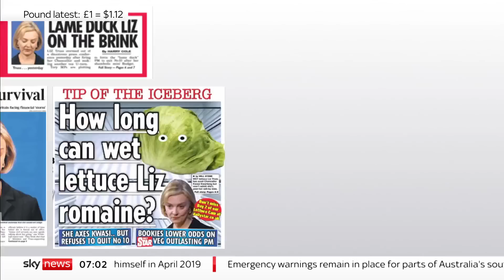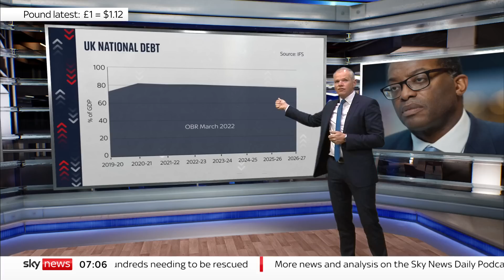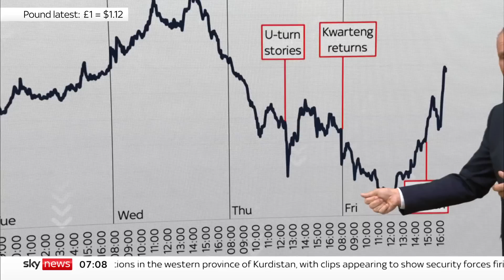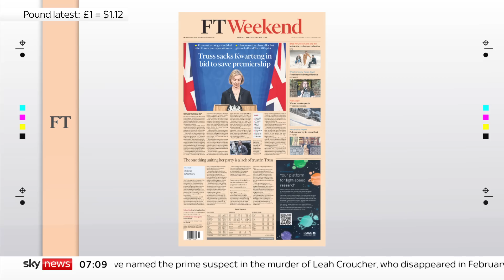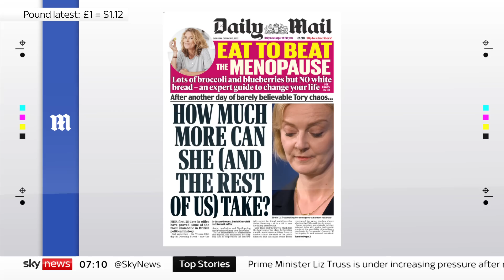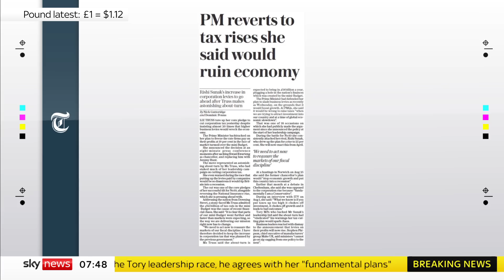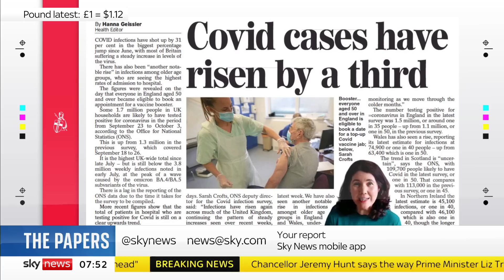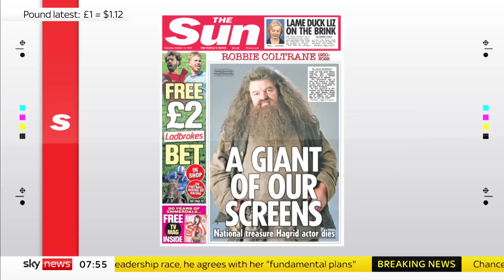Sky News Breakfast: New Chancellor Jeremy Hunt admits mistakes in mini-budget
Sky's Anna Jones speaks to newly appointed Chancellor Jeremy Hunt about the current political turmoil following Liz Truss's decision to sack Kwasi Kwarteng.

Plus, the cost of living crisis hits school meals and tributes continue to pour in for actor Robbie Coltrane, who has died aged 72.

Keep up with all the latest reaction and analysis in the Sky News Politics Hub